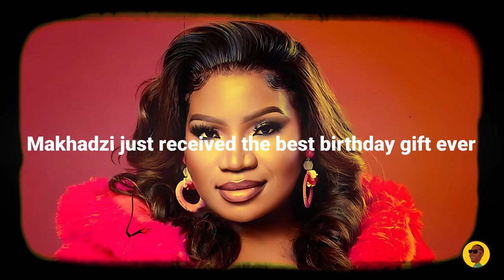Makhadzi's Best Birthday Gift Ever - BET Awards 2024 Winner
South African superstar Makhadzi wins Viewer's Choice Best New International Act at BET Awards 2024! Watch as we celebrate her journey from Limpopo to global recognition. Learn how this award, received just on her 28th birthday, marks a new chapter in her career and continues South African music's international rise. Featuring her electrifying performances and unique sound.

SOME OTHER GOODIES:

30 Day Music Release Strategy Notebook (blank)